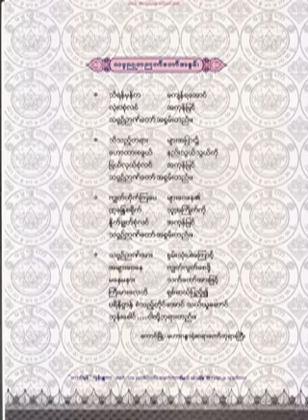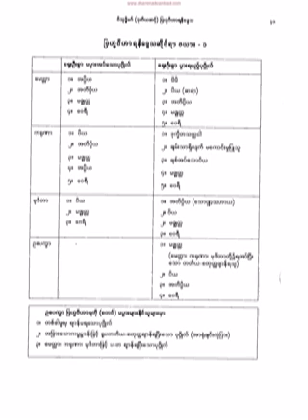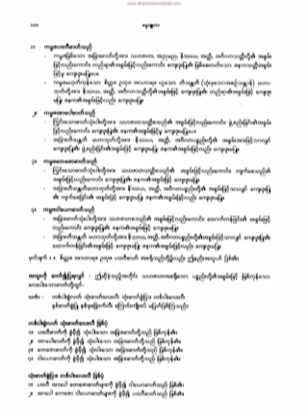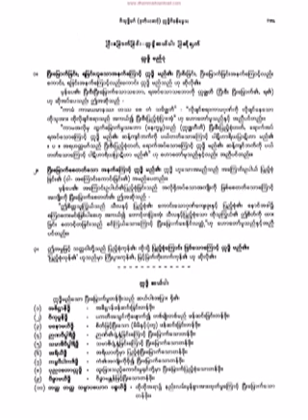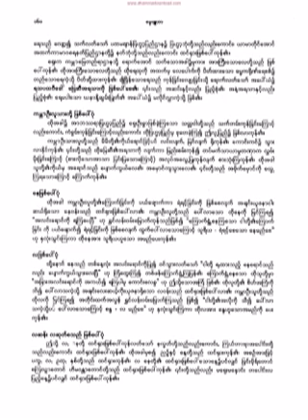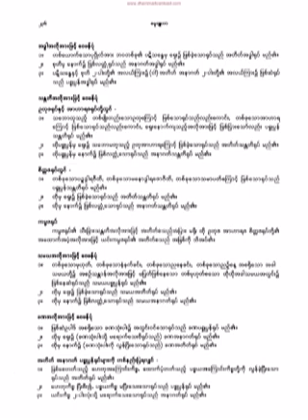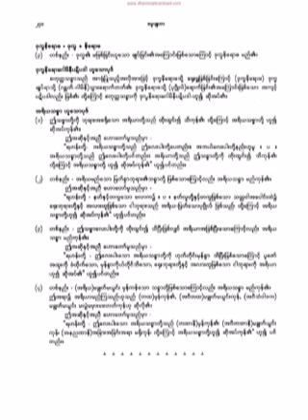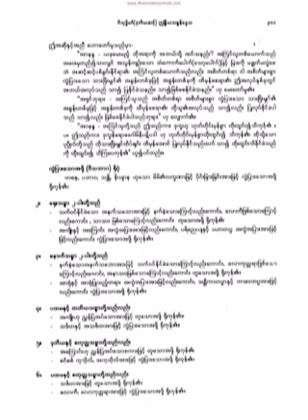၈၅၇။ ၁၀။ ဥပမာအားျဖင့္ ဆံုးျဖတ္ပံု